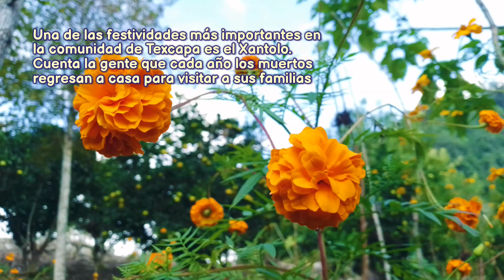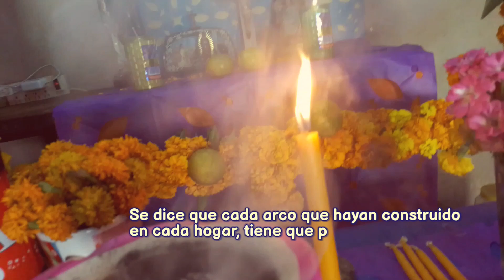Así fue XANTOLO 2021 en Texcapa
Texcapa es una localidad situada en el Municipio de Tepehuacán de Guerrero (en el Estado de Hidalgo). Hay 1926 habitantes. Dentro de todos los pueblos del municipio, ocupa el número 2 en cuanto a número de habitantes. Texcapa está a 1061 metros de altitud.